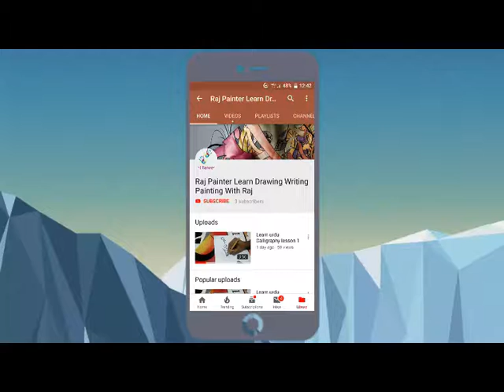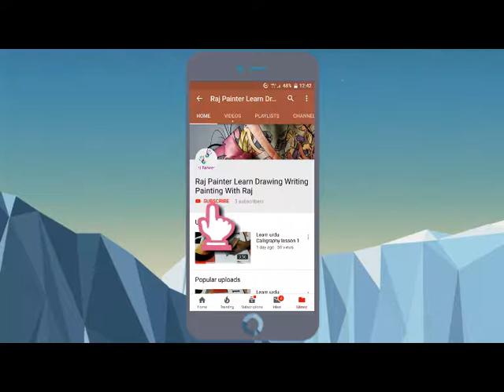Raj drawing - Draw with raj.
poverty alleviation, elementary education, rural health coverage etc
Mithali Raj Drawing by Manoj Shukla Portrait Drawing - Mithali Raj by Manoj Shukla Escuchar y descargar canciones de How To Draw Raj Comics Character Super Commando Dhruv MP3 totalmente gratis, Bajar música sin límites
Escuchar y descargar canciones de Raj Comics Superhero Super Commando Dhruva Time Lapse Drawing MP3 totalmente gratis, Bajar música sin límites If you want to draw lifelike portraiture, knowing how to draw facial features is essential